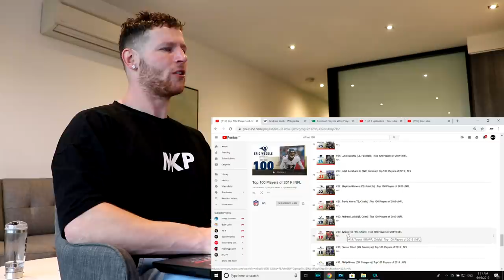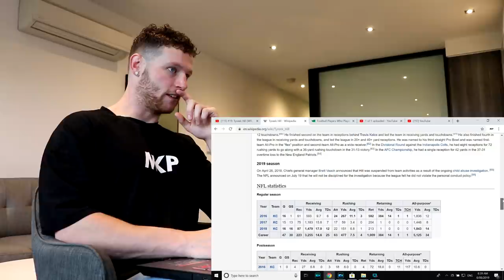Rugby Player Reacts to TYREEK HILL (WR, Chiefs) #19 The NFL's Top 100 Players of 2019!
In this video I take a look at #19 on the list of The NFL's Top 100 Players of 2019, TYREEK HILL! (Wide Receiver, Kansas City Chiefs)